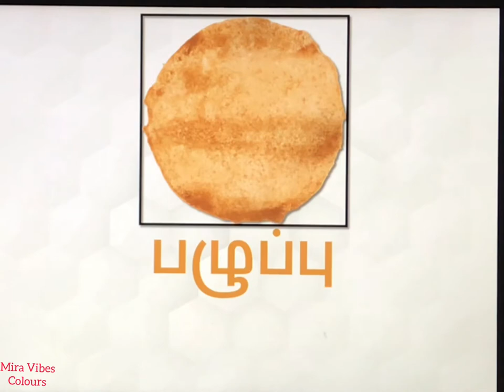வண்ணங்களின்ஆங்கில பெயர்கள்| Colours Names in English with Tamil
Names in English
Colours name